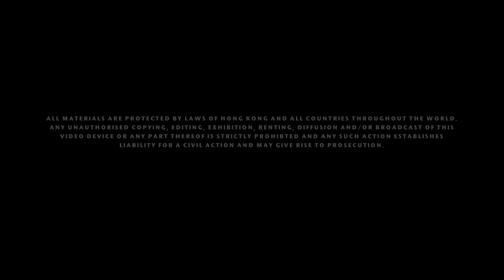PRO Motion Workshop Wedding Video - Carol & Franky's Wedding 朝拍晚播 SDE (18 December 2018)